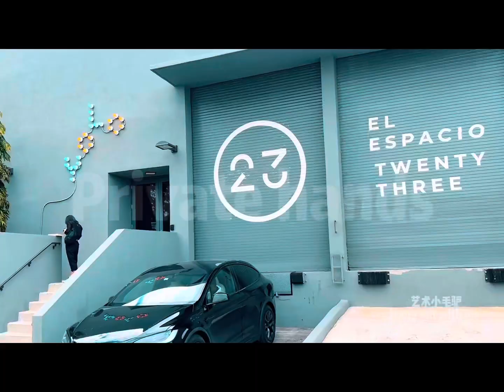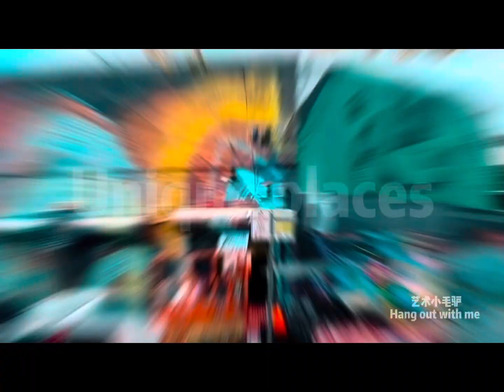Fun time in Miami during the 2023 art week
9 days in Miami , Art Week, Art Basel Miami